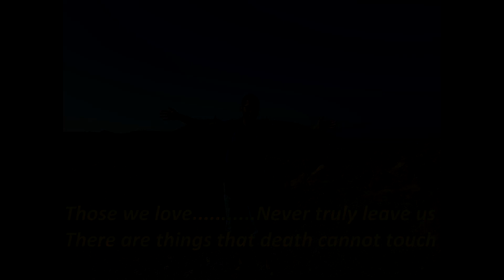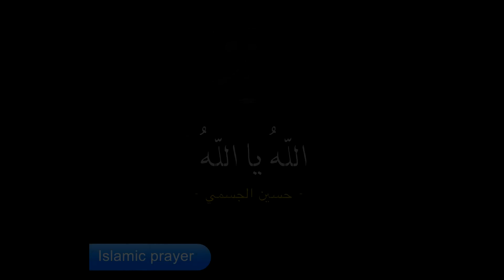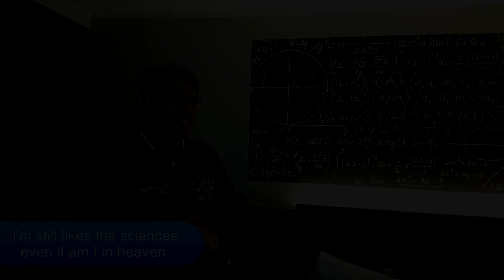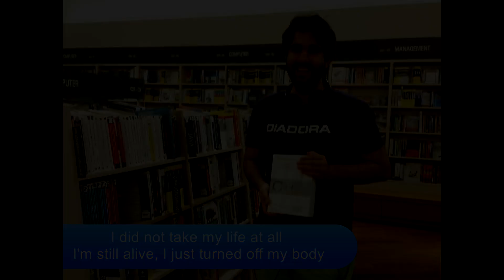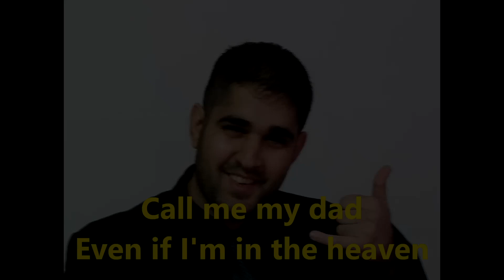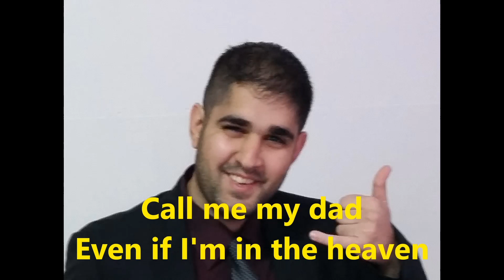Messages from Paradise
Assyrian. Assyriska. Bet-Nahrain. Iraq. Ninveh. Zowaa.Ramcin Oudishu.Ramsin. Emanuel Khoshaba. Arbil Chamaky. Khoshoob Chamaki . Syrianska.Heaven. Paradise.Messages from Paradise.Messages from Heaven.
رامسين. عمانوئيل خوشابا. آربل خوشوب. اشوري. نينوى.رسائل من الجنة